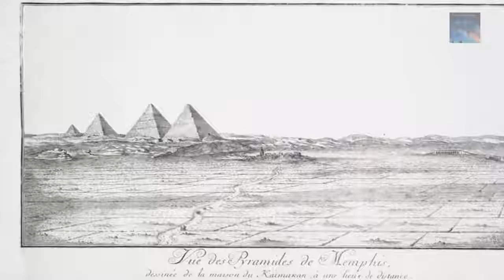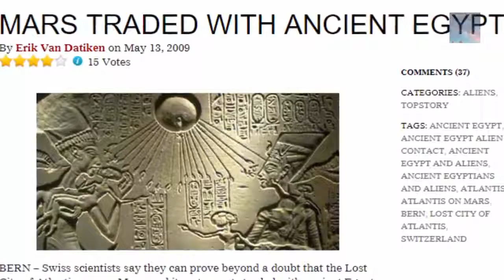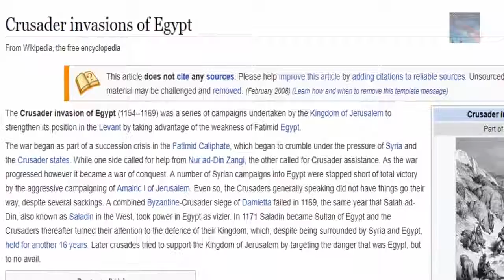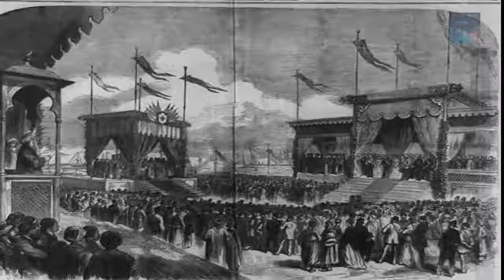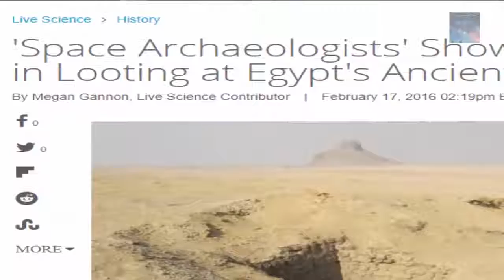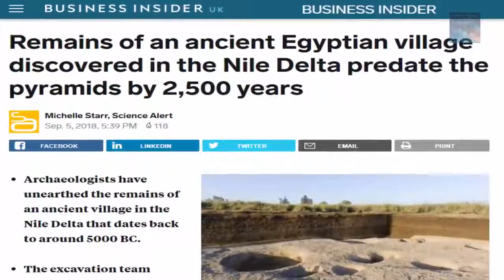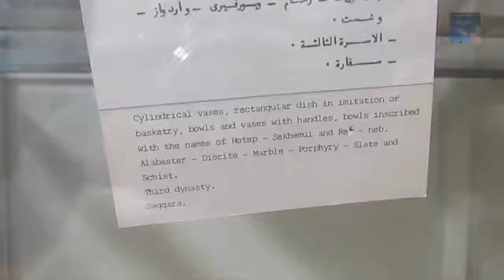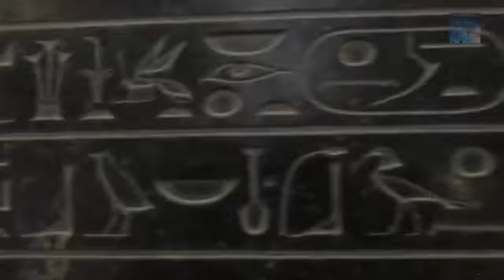Cairo Ruins of the Gods (Part 1)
What was at the location of Cairo before the current mega City emerged, was it built upon the ruins of the Gods?